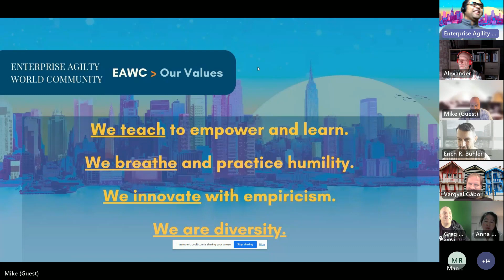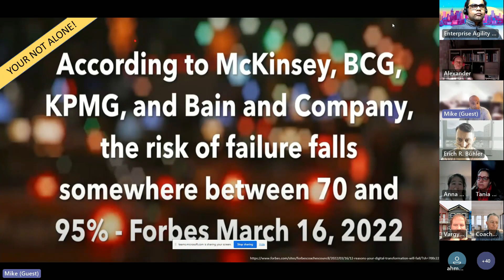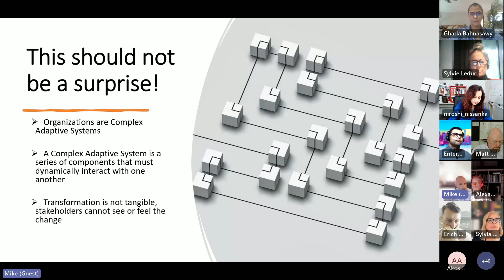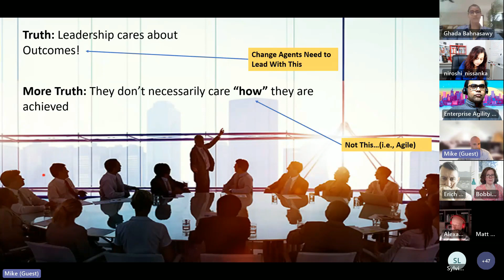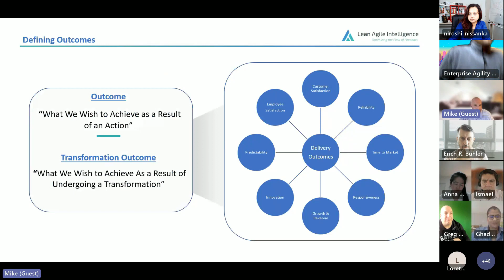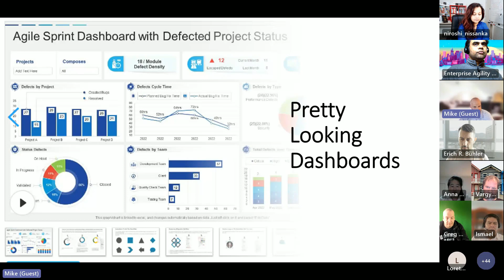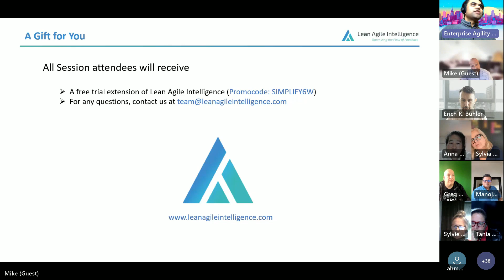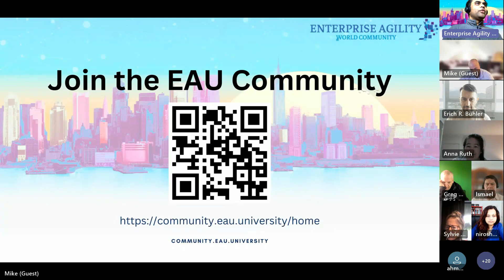Simplifying Transformation Through Measurement and Visualization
(Subtitles in Arabic, Portuguese, Chinese, French, German, Macedonian, Spanish, Turkish)
Michael McCalla, CEO of Lean Agile Intelligence, provides invaluable insights into simplifying business transformation through data visualization and measurement. By focusing on key outcomes and using a balanced set of metrics, you can gain alignment, see progress, overcome obstacles, and achieve digital transformation. Success comes from understanding your current state, determining what's next in your journey, and rallying people around a shared vision. This presentation gives you the framework and tools to measure what matters, gain leadership buy-in, and realize change.